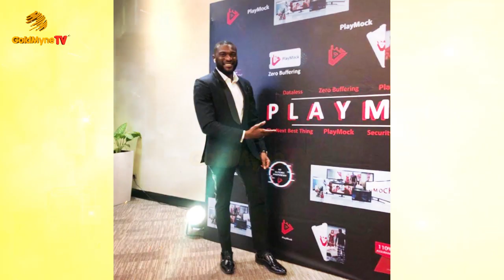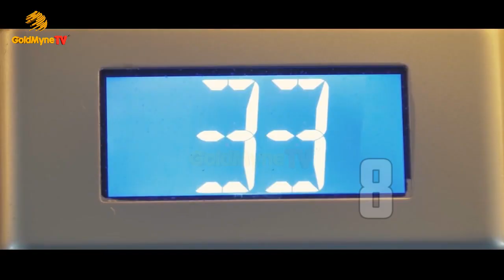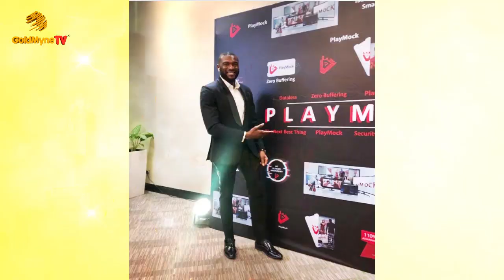MY 10 FAVOURITE NOLLYWOOD ACTORS - KENNETH OKOLIE